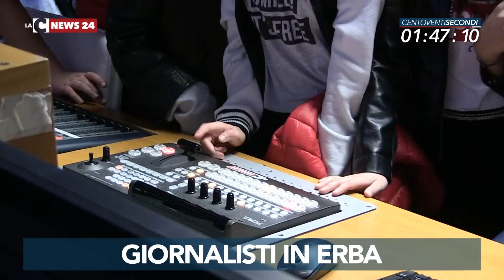LaC News24 120secondi 05-05-2018 Edizione delle 15:00